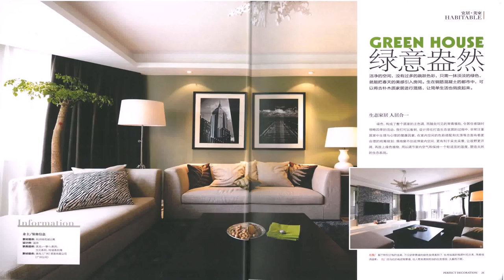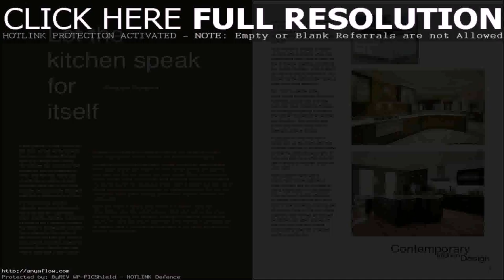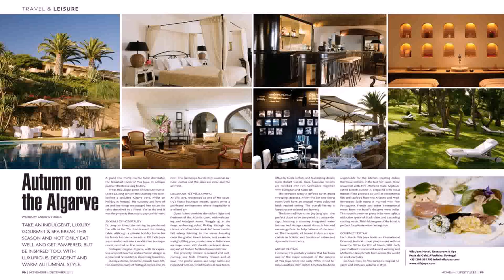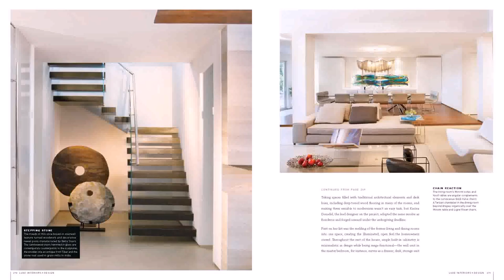Online Home Interior Design Magazine - Gif Maker DaddyGif.com (see description)